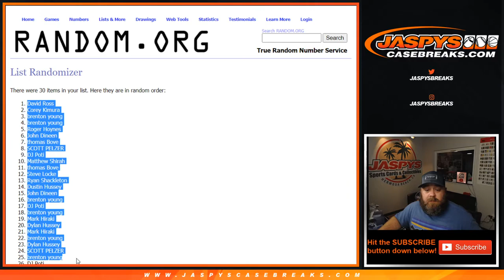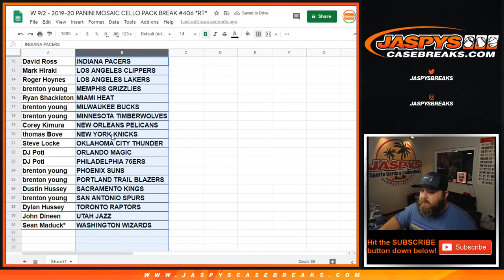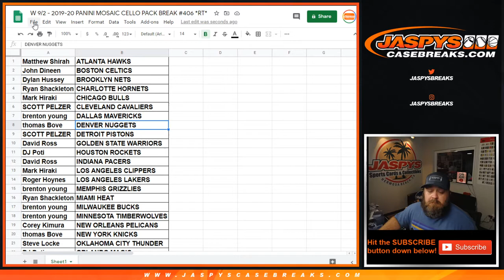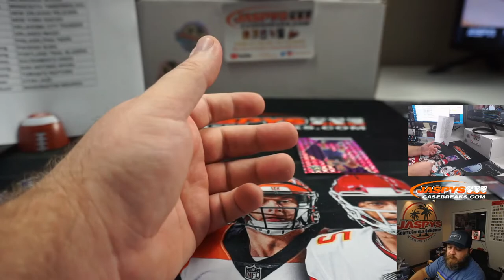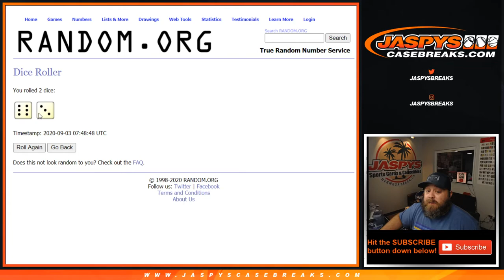W 9/2 - 2019-20 PANINI MOSAIC CELLO PACK BREAK #406 *RT*